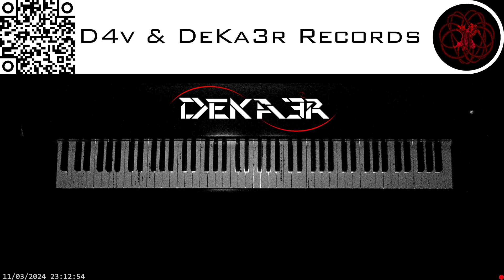🔴 irl 🎹 CODE • COMPOSITOR DE MÚSICA - MUSIC COMPOSER • PIANO